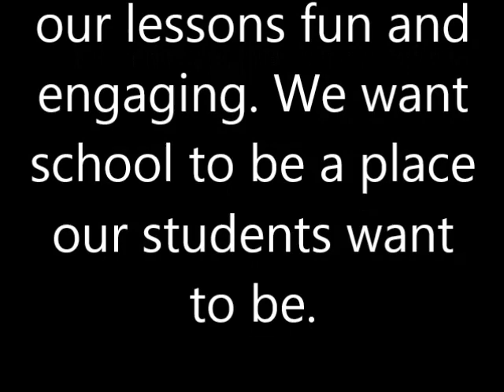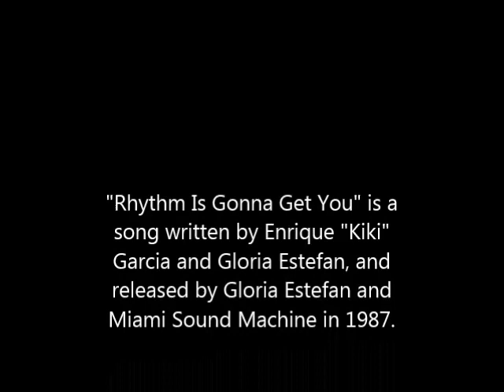Indian Trail Intermediate School - Teachers Dance Behind the Students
We love our students.